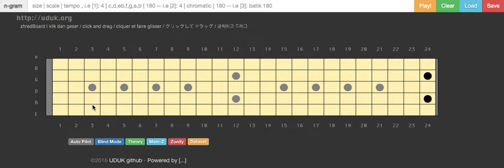UDUK and da Frog